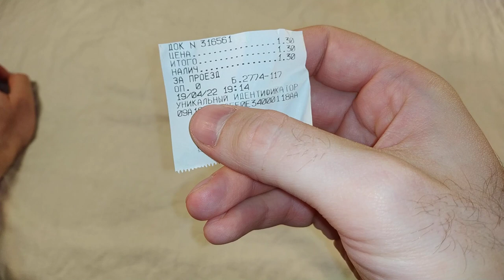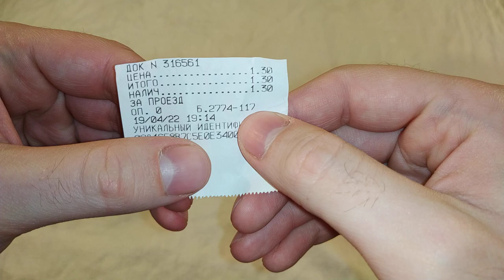Как можно удалить текст с кассового чека?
В этом видео я расскажу и покажу то, как можно удалить текстовую информацию с кассового чека.